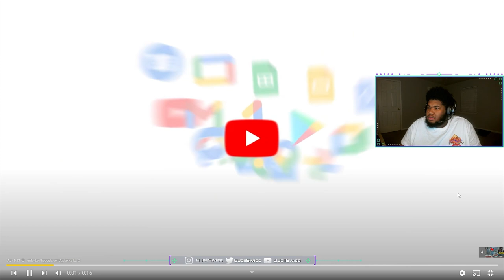OpTic Dashy INSANE CLUTCH vs Atlanta FaZe | VANGUARD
Warzone and Competitive Call of Duty Content...
REACTIONS.CHALLENGES.GAMEPLAY + MORE

Warzone Clips
Warzone Pacific
Warzone Caldera
Modern Warfare Warzone
Vanguard Warzone
Best Warzone Loadout
Best Automaton Class Warzone
Automaton Warzone